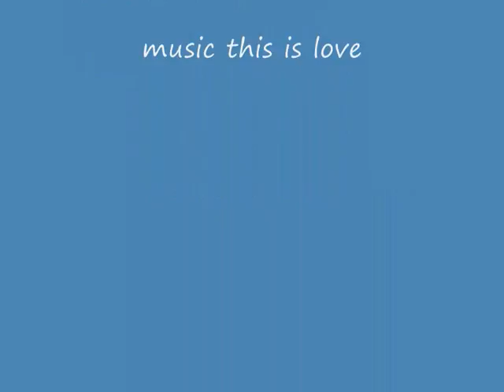this is love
God Love is Amazing